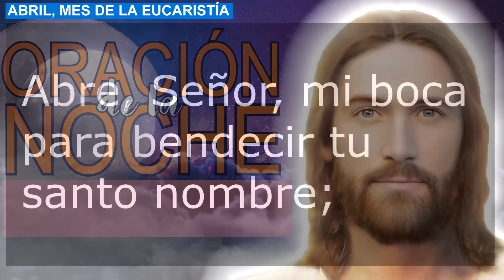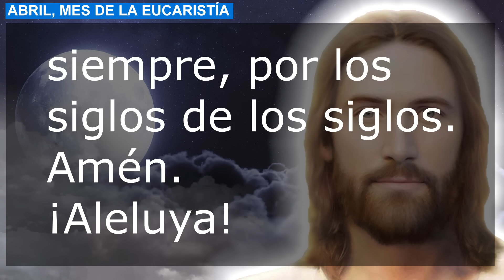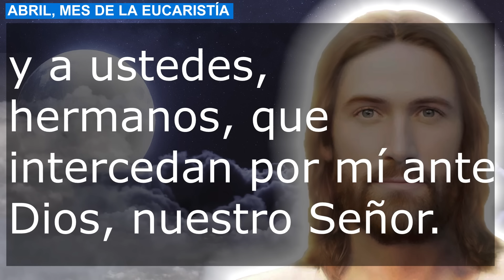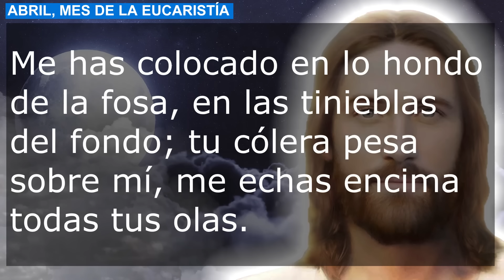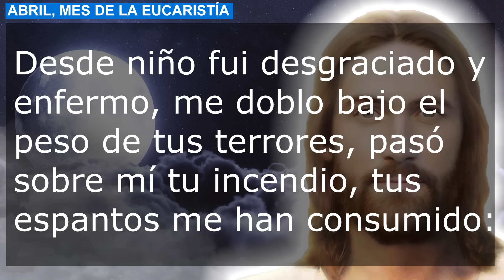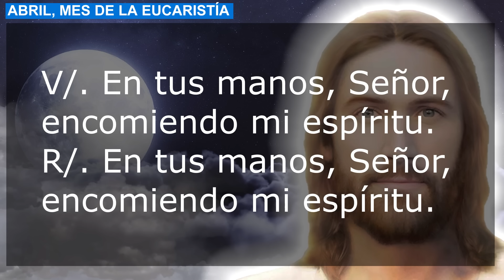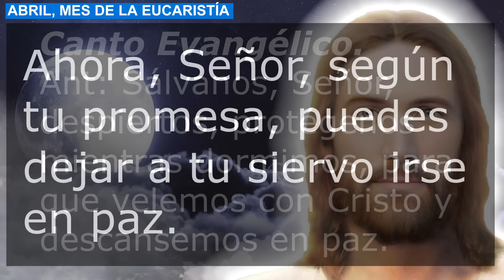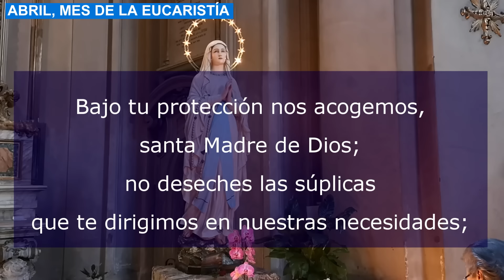Oración de la noche 26 de Abril Completas Liturgia de las horas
Recemos la oracion catolica de la noche de este Viernes 26 de Abril de 2024, del tiempo de Pascua. Agradezcamos al Señor por este día que llega a su fin.

No te pierdas la: "Oración de la noche pedir perdón a Dios Viacrucis y el Rosario de los 7 dolores a la Virgen María"